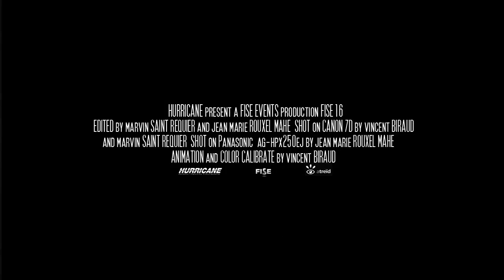Alex Coleborn - The first Flair Bus to Footjam in the world HD (FISE 2012)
World first by Alex COLEBORN - Flair Bus to Footjam - at FISE 2012